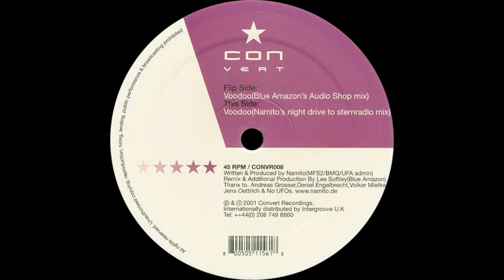Namito ‎– Voodoo (Blue Amazon's Audio Shop Mix)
Namito ‎– Voodoo

Label: Convert ‎– CONVR008
Format: Vinyl, 12", 45 RPM
Country: UK
Released: 08 Sep 2001
Genre: Electronic
Style: Progressive House